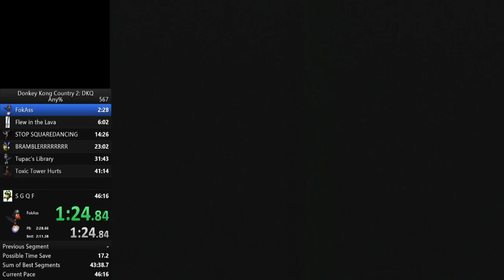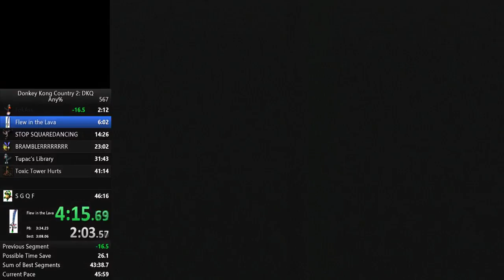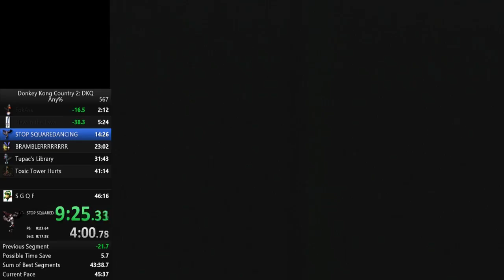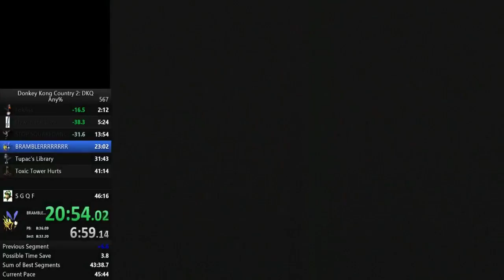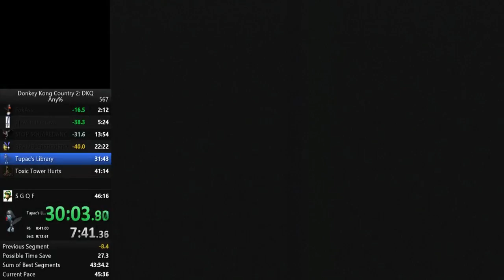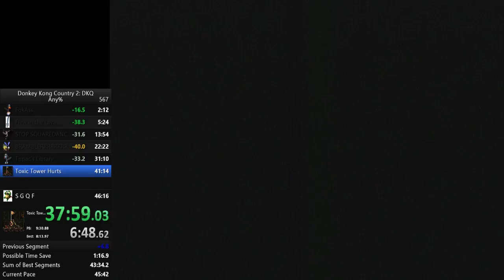DKC 2 Any% (44:45)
finally a run im happy with. next up is to cut the twig (44:16)

SlightlyAnnoyedGamer was started to bring indie game LP's from my other channel to light where they wouldnt get overlooked. im here to bring enjoyment to any and all who watch and i hope you guys continue to support me in my endeavor to have fun finding new great indie games!